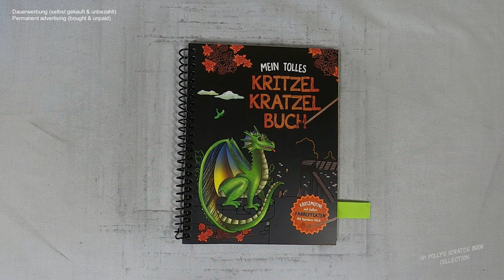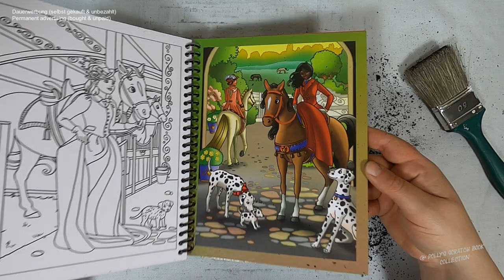die edlen Damen reiten aus I Relaxing I scratch painting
horseriding I notalkingasmr I sleepmeditation I relaxing I relaxingsounds I scretchbook I no music I coloringbook I diy

📖 Buch 📓
Mein tolles Kritzel Kratzel Buch
(laut Buchrückseite)
Schwager & Steinlein Verlag GmbH
Emil-Hoffmann-Straße 1
D-50996 Köln